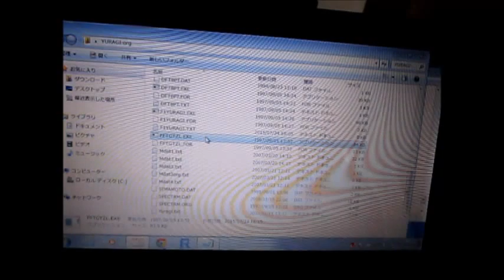超音波の音圧測定解析技術 ultrasonic-labo